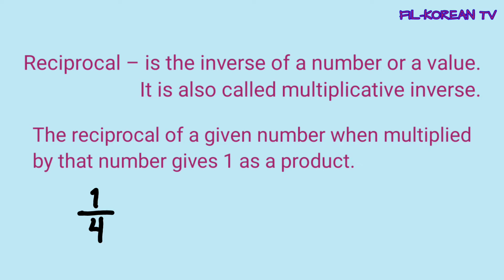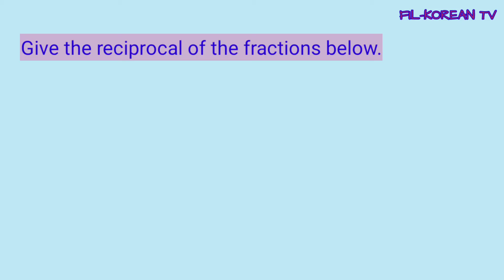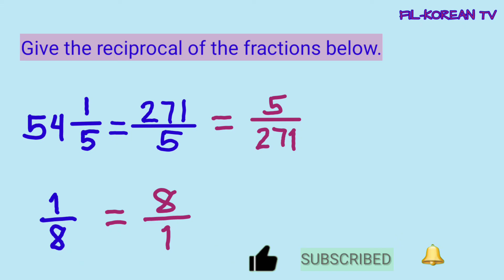Showing the Reciprocal of Fraction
In this video I'll show to you how to get the reciprocal of fractions, whole number and mixed numbers.

Reciprocal is a multiplicative inverse.

God bless

showing the reciprocal of fractions
showing the reciprocal of fractions grade 5
showing the reciprocal of numbers
give the reciprocal of fractions
give the reciprocal of numbers
get the reciprocal of fractions
get the reciprocal of numbers
giving the reciprocal of fractions
giving the reciprocal of numbers
how to get the reciprocal of fractions
how to get the reciprocal of numbers
how to get the reciprocal of whole numbers
how to get the reciprocal of mixed fractions
how to get the reciprocal of mixed numbers